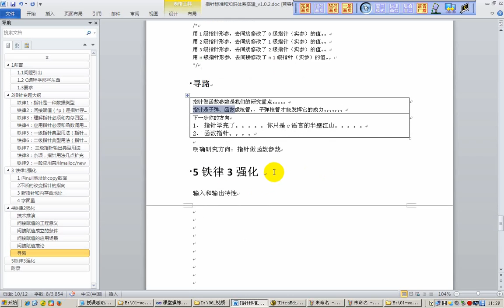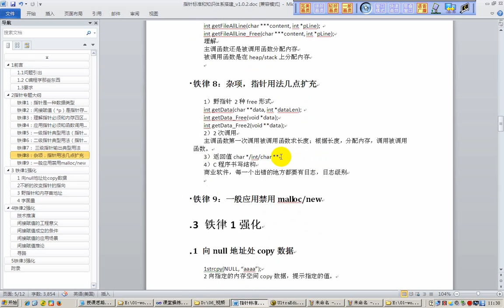31 指针学习思路应用清晰起来